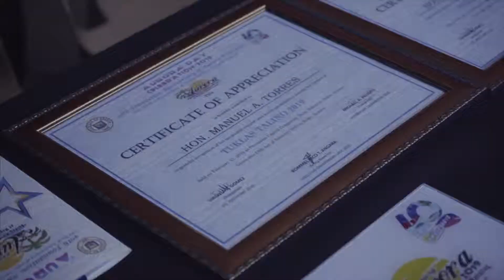TUKLAS TALINO 2019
We are still in awe with the superb performances of such talented contestants who spiced up the competition.

Watch the highlight video of this year's Tuklas Talino 2019 of the Province of Aurora.

For the Provincial Government of Aurora

Through the Provincial Employment, Sports, Culture & Arts for Youth Development Office (PESCAYDO) headed by Miss Gigi Gomez.

Event Director: Michael Mendoza

Video by: Justin Sze
Edited by: Paulo Obia